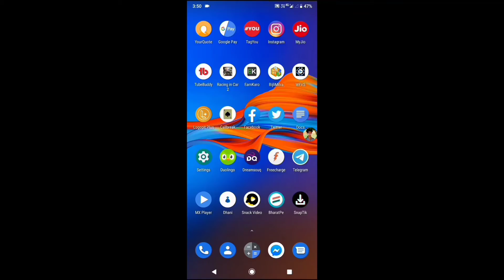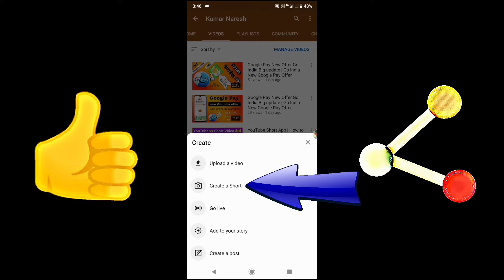How To Create YouTube Shorts Account | YouTube Shorts Per Account Kaise banaye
Dosto mene is video me aapko YouTube Shorts account banana bataya hai, jis prakar aap bhi apna YouTube Shorts account bana sakte hai.
Mujhe yakin hai aapko meri yah video bahut pasand aaegi.
So thank you so much please keep supporting.

✷ This topic cover in this video